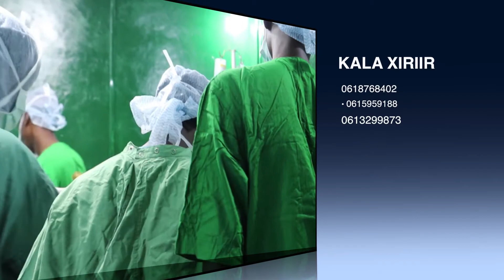DHAQTAR C XAMIID HILOWLE OO SHAQA WNGSN KA WADA SOMALIA 2018